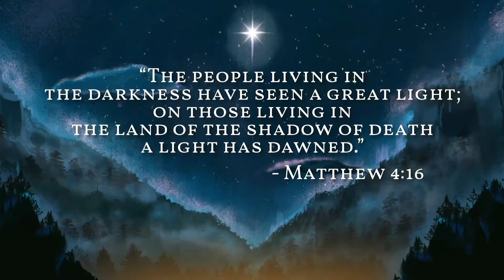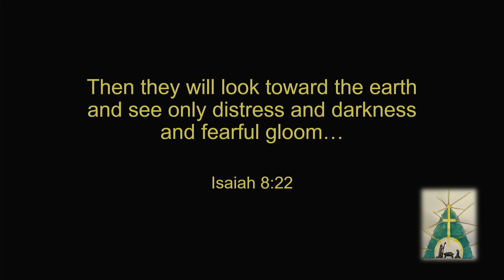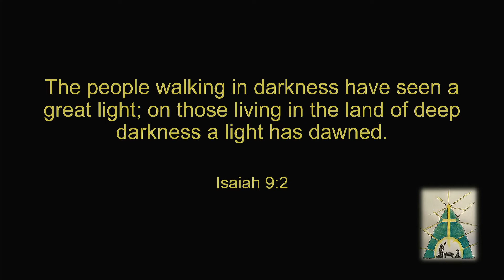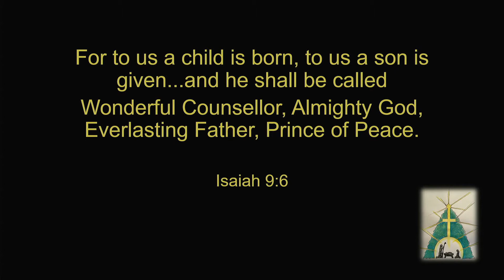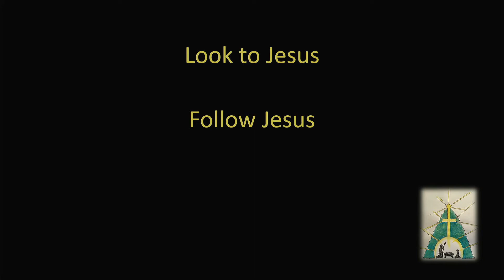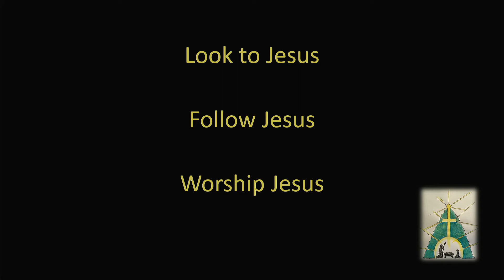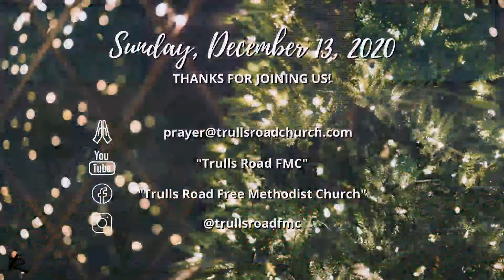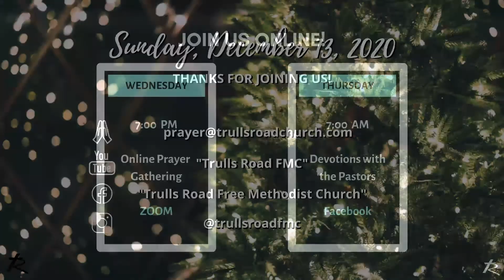Trulls Road Live - December 13, 2020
All pre-recorded video used with permission.